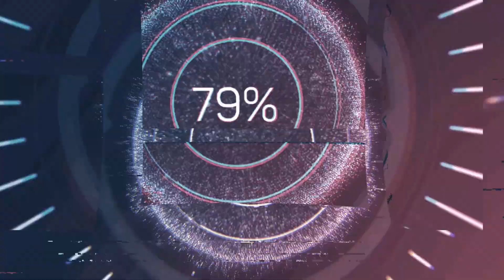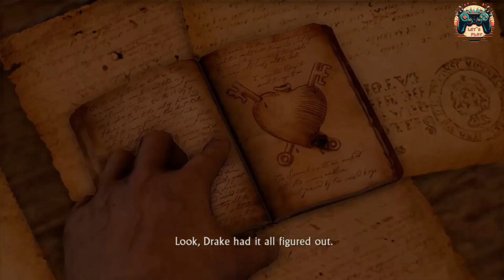UNCHARTED: DRAKE´S FORTUNE - #13 SANCTUARY